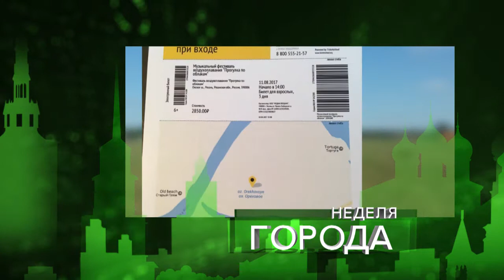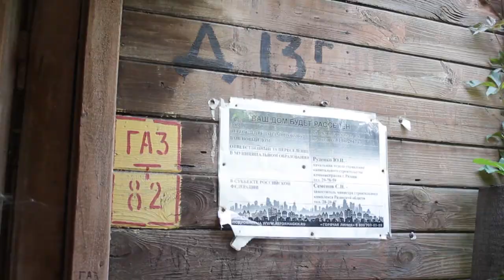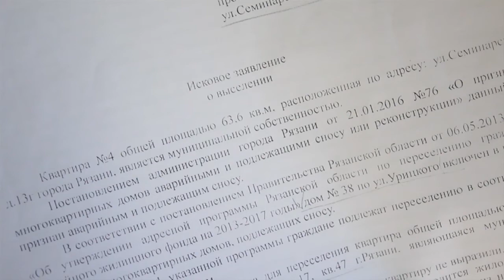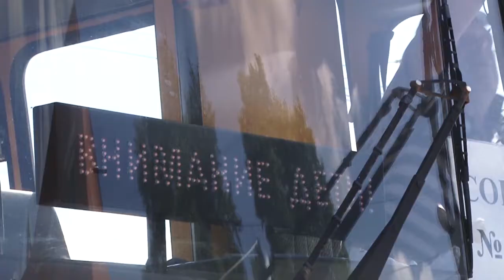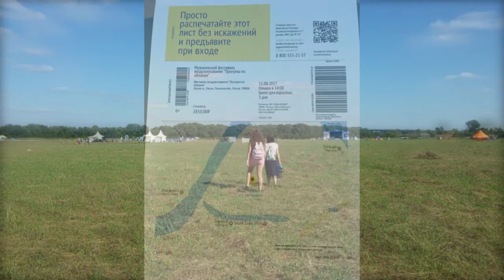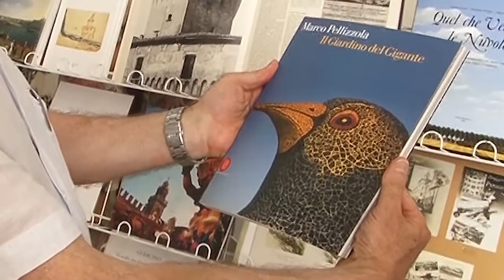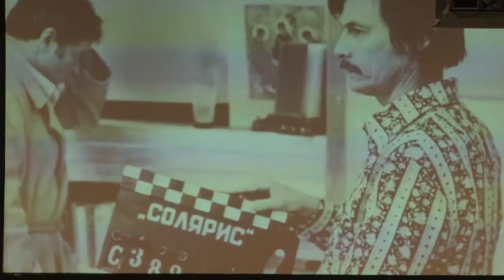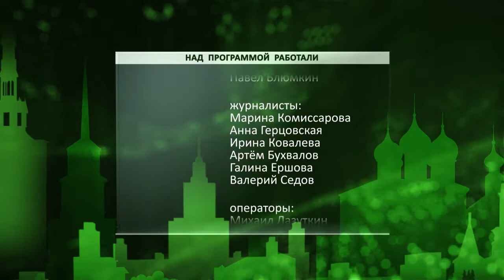Неделя города - новости Рязани 19.08.17